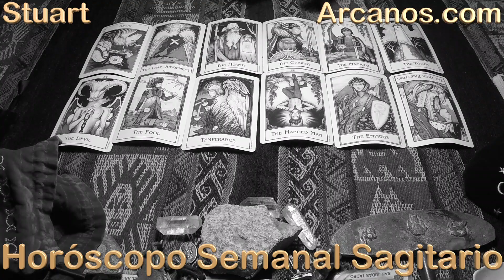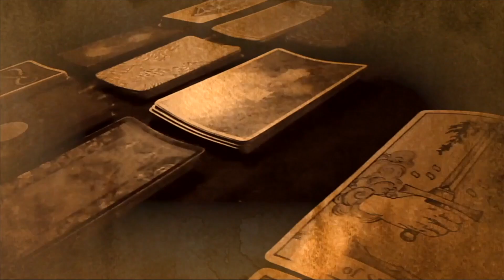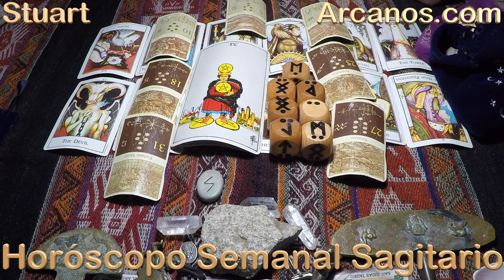SAGITARIO - Horóscopo ARCANOS.COM 5 al 11 de septiembre de 2021 - Semana 37